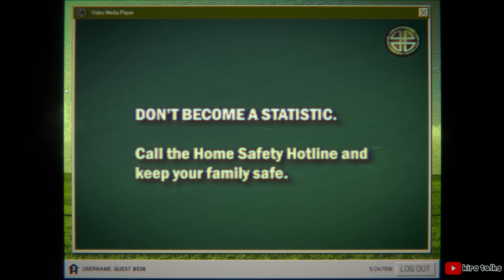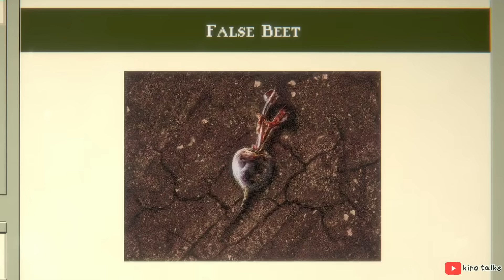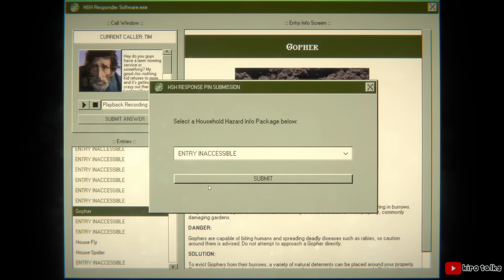Hello, I'm Calling You About Phones in Video Games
Today I wanted to talk about phones in video games.